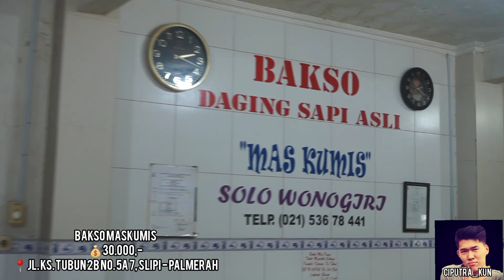BAKSO ENAK DI TANAH ABANG !! BAKSO KUMIS KS TUMBUN!!